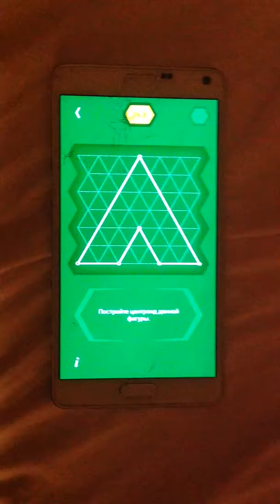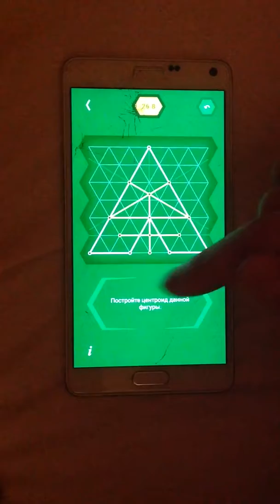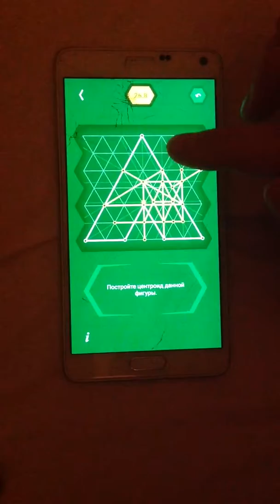Пифагория 60° 26.8 с подробными объяснениями